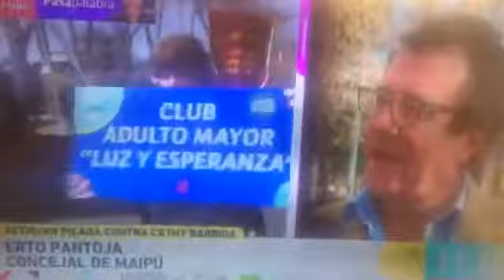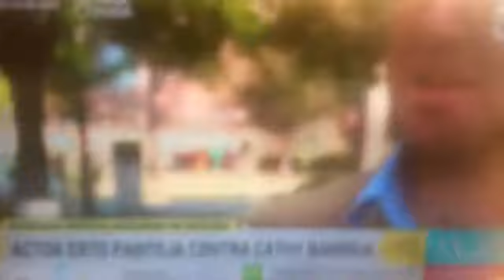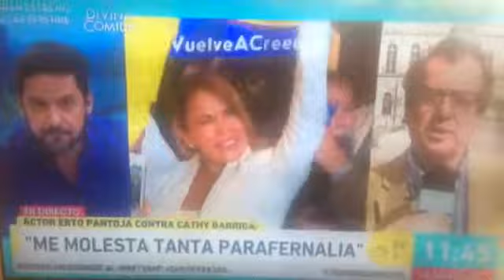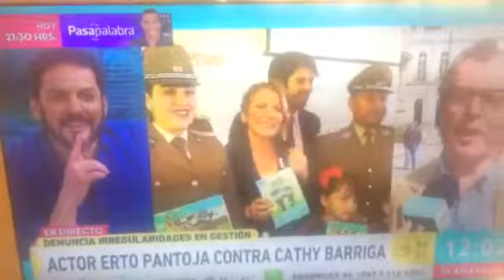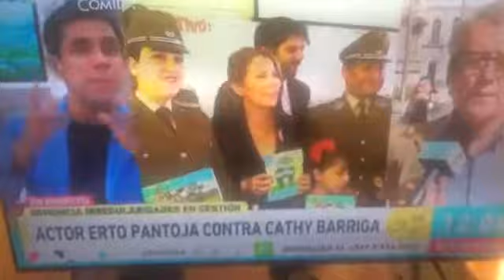Erto Pantoja acusa a Cathy Barriga de mandar golpear a vecina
En entrevista al Matinal de Chilevisión La Mañana, Erto Pantoja acusa a Cathy Barriga de no tener gestión cultural, de mandar a golpear a una vecina y muchas otras irregularidades.
Maipú, 11 de septiembre de 2018.